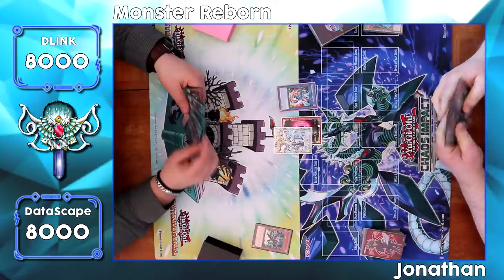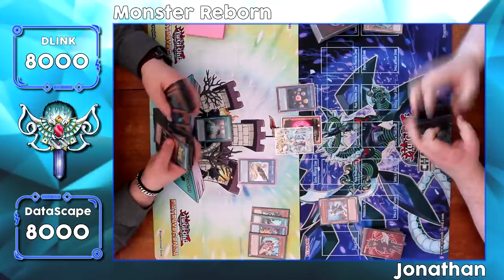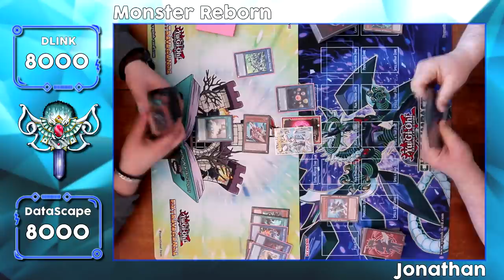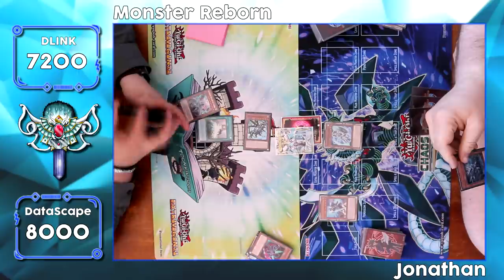DRAGON LINK VS VIRTUAL WORLD 💥 ON TEST NOS DECKS APRÈS LA BANLIST ! | DUEL YU-GI-OH! FILMÉ FR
La banlist de Mars 2021 a touché pas mal de deck et aujourd'hui je test mon nouveau Dragon Link avec Buster Lock contre Virtual World sans VFD !